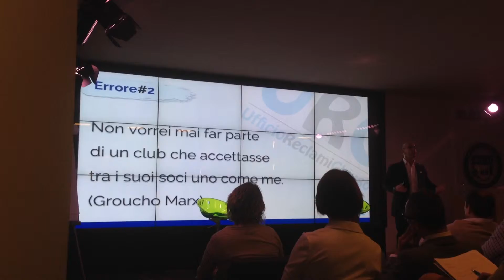URC 16 FABRIZIO COTZA - MARX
URC Solo Business Felici
27 settembre 2014
Fabrizio Cotza - Marx